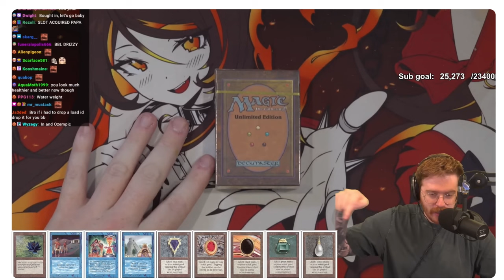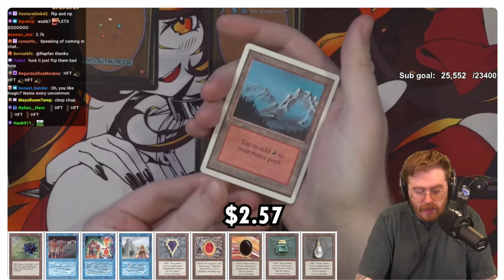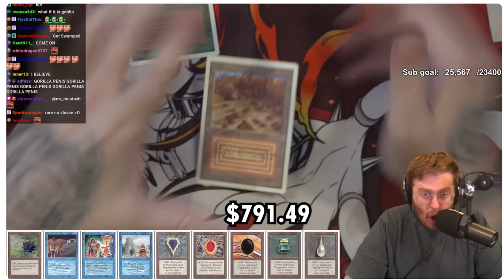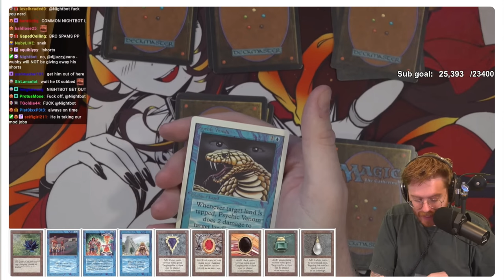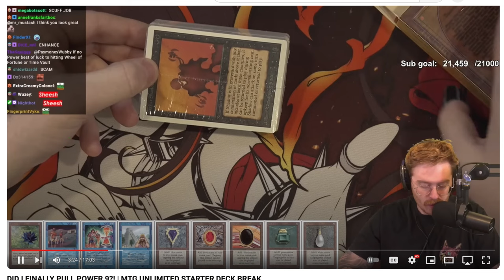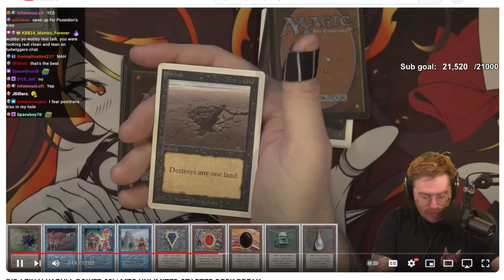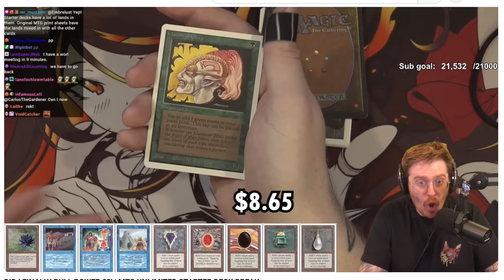PayMoneyWubby Hyping Magic the Gathering Cards Reserve List Vintage